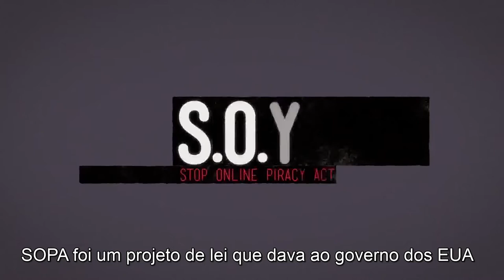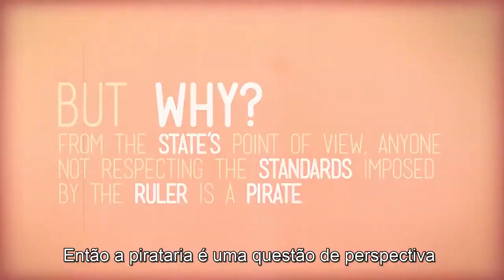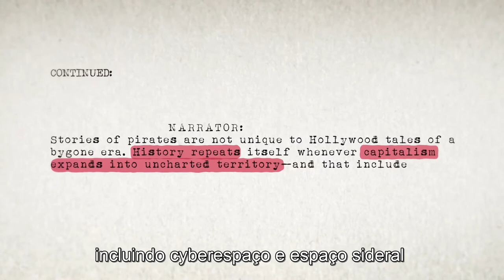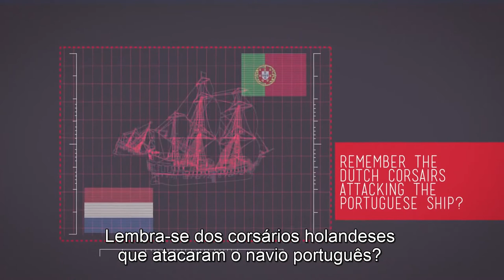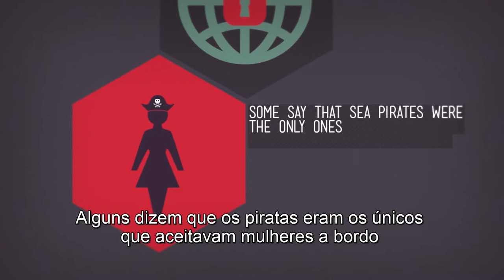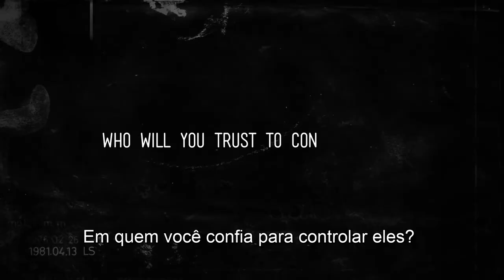O que é a Organização Pirata - Legendado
Pirataria e Capitalismo estão intrinsecamente ligados